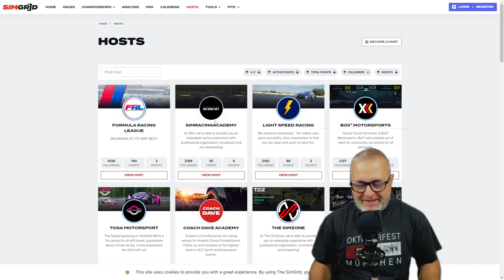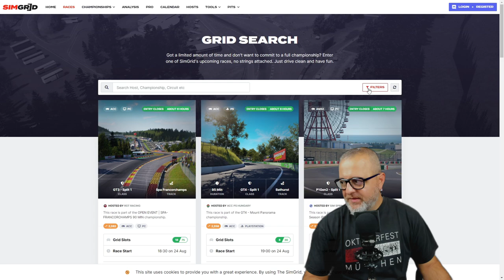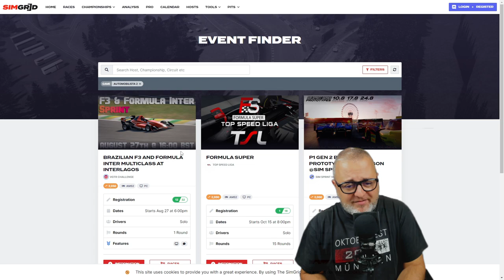AUTOMOBILISTA 2 approda su SIMGRID! [ITA ᴴᴰ]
Un'altra buona notizia per gli amanti di Automobilista 2!

COS'È IL SIM GRID?
Il Sim Grid è una comunità costruita attorno al sim racing, principalmente su Assetto Corsa Competizione. Un progetto fondato dal team dietro la Coach Dave Academy. Il Sim Grid è un luogo in cui piloti casuali e professionisti di simulazioni di guida possono riunirsi per competere in serie di gare sprint serie, serie di gare di resistenza e gare occasionali rilassate

Già che ci siamo... Se sei interassato ad Iracing:
Se vuoi approfittare della promo del 60% puoi accedere anche da questo mio refferer

Buona Visione!